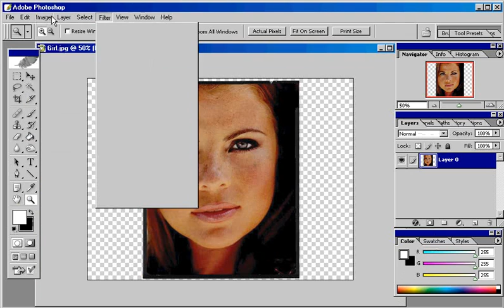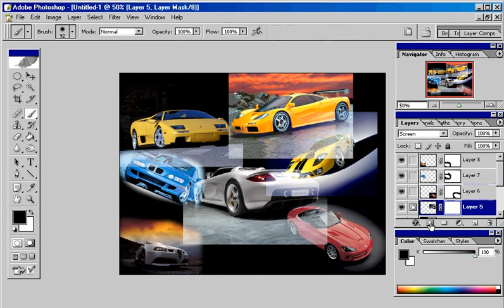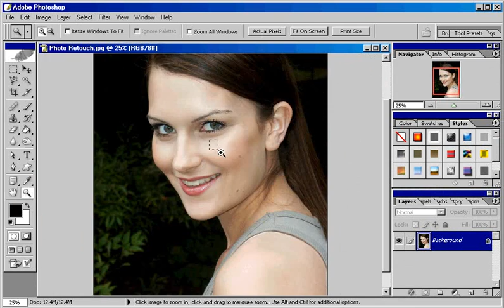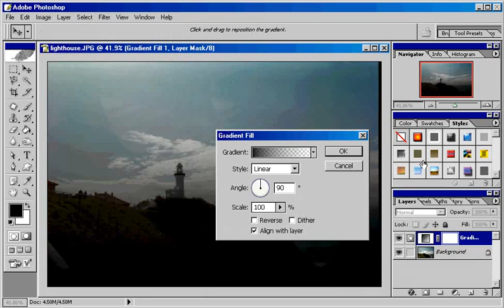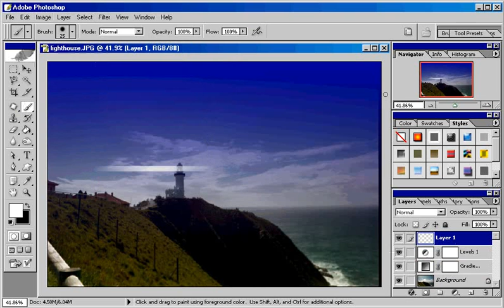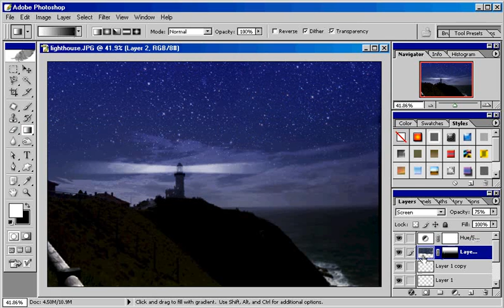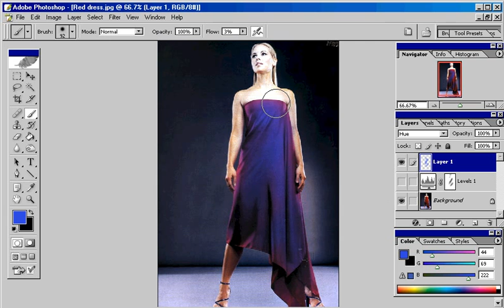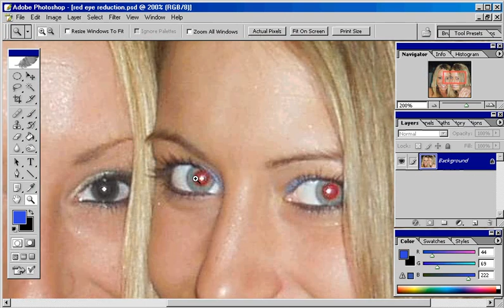Learn Photoshop In Just 2 Hours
For more detail .
Photoshop is a terrific tool for digital photo enthusiasts and graphic designers. But the truth is, it can be pretty hard to master.

- How do I remove red eye quickly?

- How do I create the most commonly used effects?

- How do I use the specific tools in Photoshop?

If you're asking these same questions but don't want to spend hundreds of dollars and hours in Photoshop classes or pore through manuals, then check out

It's a set of video tutorials, which demonstrate step-by-step how to use Photoshop to get just the look you want.